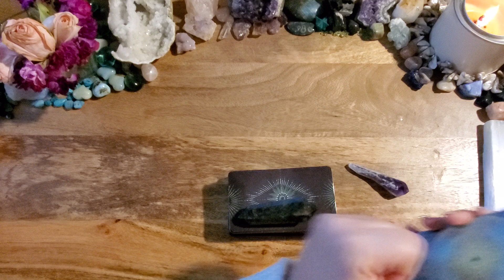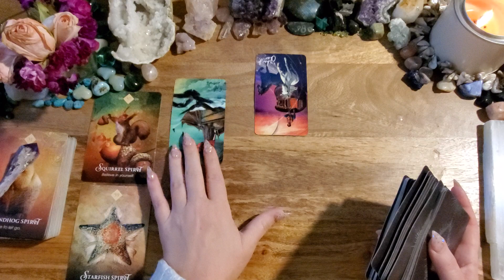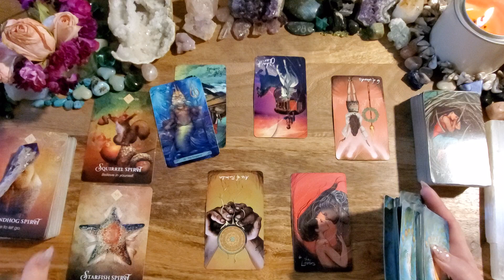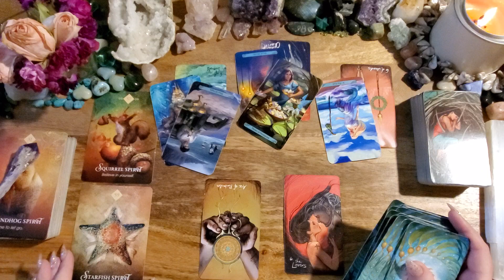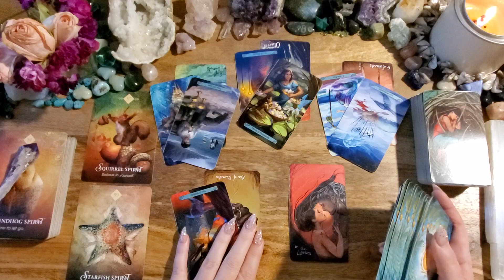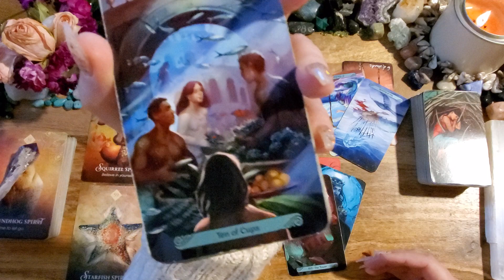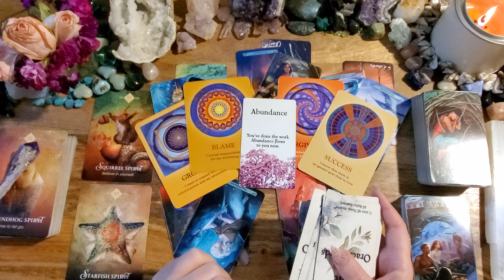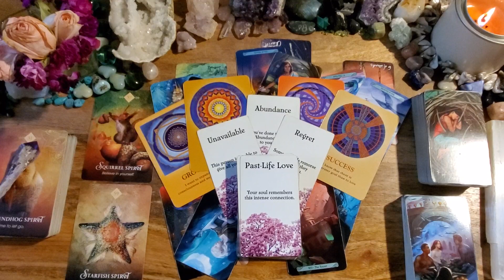Leo💛They're Jealous-Wanna Beat Out The Competition✨They Have A Tough Time Showing Emotions💛Love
Animal Spirit Oracle
Light Seers Tarot
Mermaid Tarot
Soul's Journey Oracle